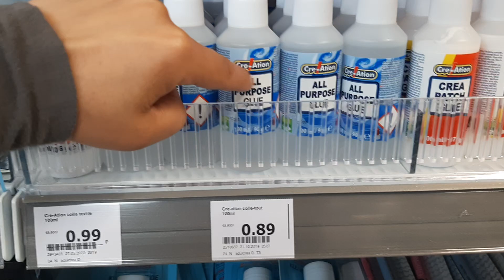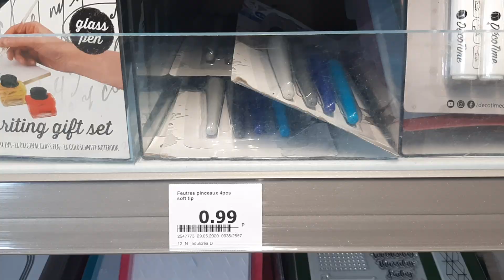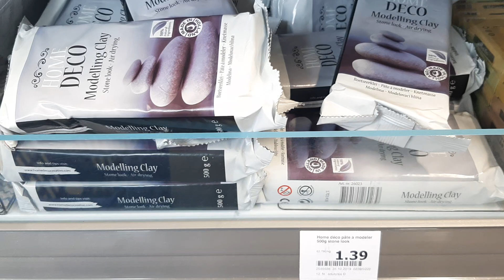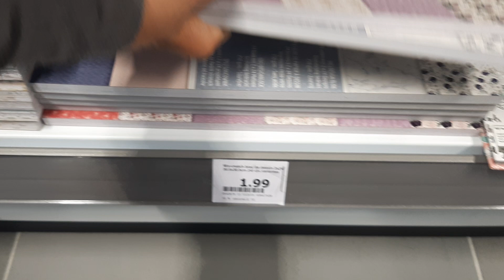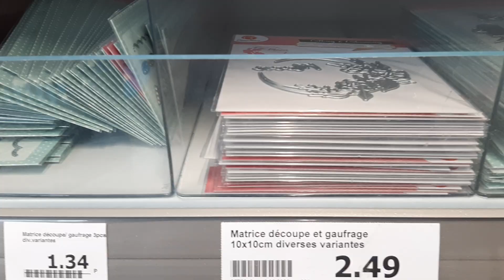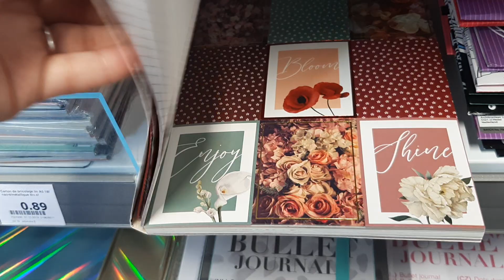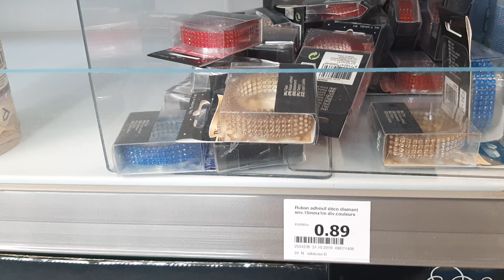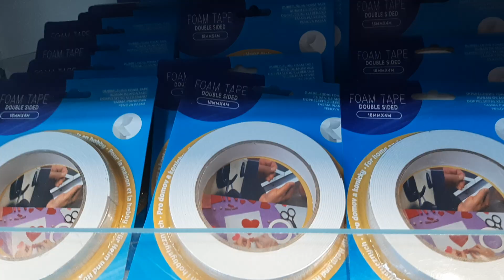ACTION ARRIVAGE LOISIRS CREATIFS SAMEDI 6 JUIN